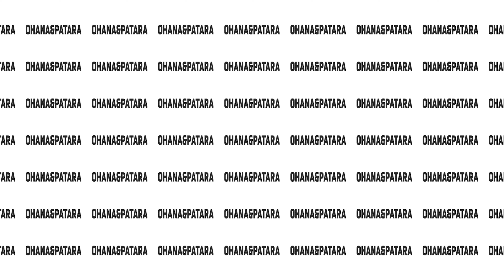【ディズニー グッズ】リトルマーメイドの犬のマックスは🐶オハナとパトラと同じ犬種です❗️大量グッズゲット👍オールドイングリッシュシープドッグ🐶🐶🐶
リトルマーメイドに
出てくる
王子様エリックが飼っている
犬
マックスは
オハナとパトラと
同じ犬種
オールドイングリッシュシープドッグである❗️

その
マックスのグッズが
販売されていたので
大量購入‼️

⭐️オハナのプロフィール⭐️
犬種：オールドイングリッシュシープドッグ
誕生日：2018年12月2日
性別：♀
性格：犬見知りナシ❗️好奇心旺盛、フレンドリー

🌟パトラのプロフィール🌟
誕生日：2020年11月26日
性別：♀
性格：犬見知り有り、甘えん坊、食いしん坊

😄エリックのプロフィール😄
犬の管理栄養士
犬好き🐶おじさん（48才）
趣味：ドッグダンス💃🕺クロスフィット💪

♦︎メトロ.エアフォースコマンダー♦︎（楽天最安値）

🐶オハナとパトラが大好きなカリカリ🍚
🍖アカナミート🍖（楽天最安値）

🐶カルシウムがガッツリ鯖缶🍚
🐟みのりさば缶🐟（楽天最安値）

🐶イワシもあるよ鰯缶🍚
🐟みのり鰯缶🐟（楽天最安値）